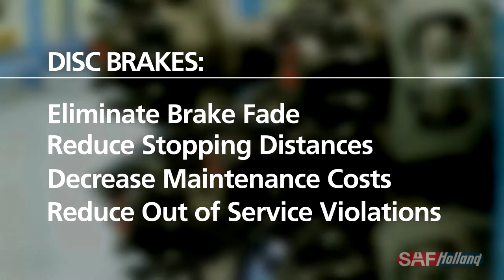The New P89™ and P89 Plus™ - No Testimonials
The SAF-HOLLAND P89 and P89 Plus Disc Brake systems offer a more efficient, maintenance-friendly solution to your trailer's breaking needs. Available on the SAF CBX and ULX Suspension Systems.